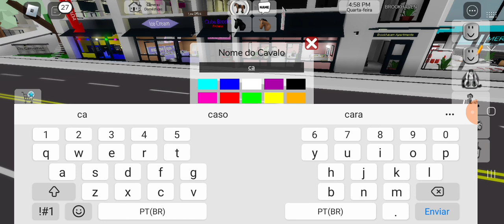eu jogando roblox com minha prima amigo dela nome jogo brookhaven